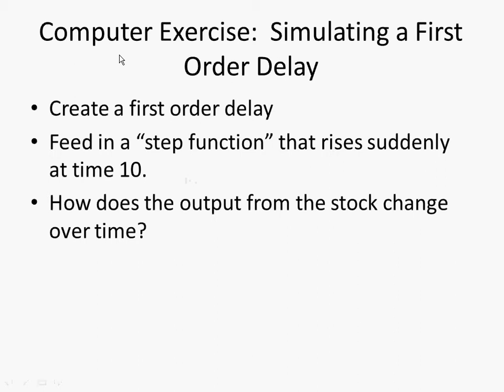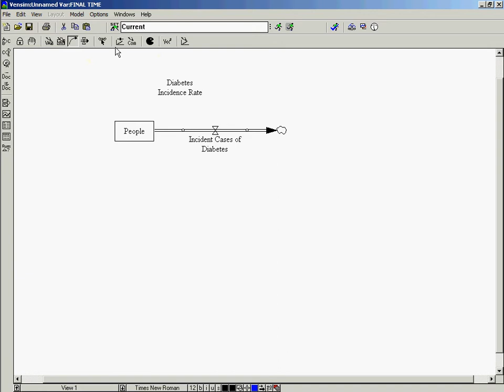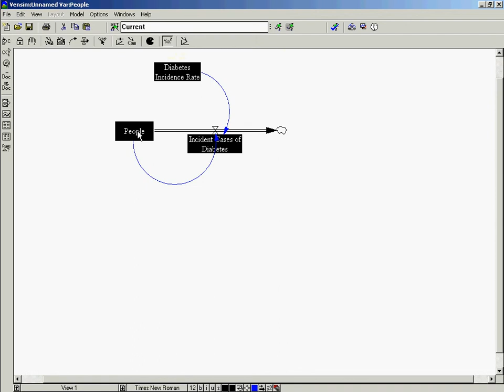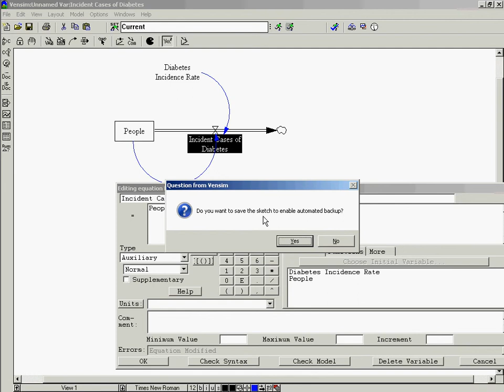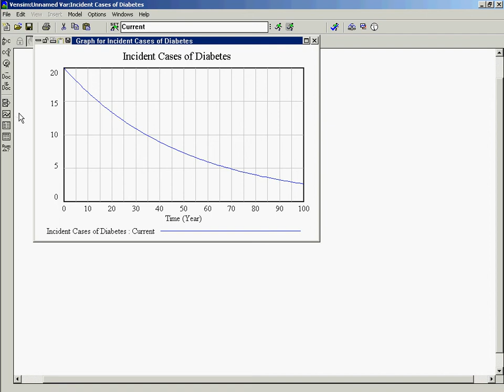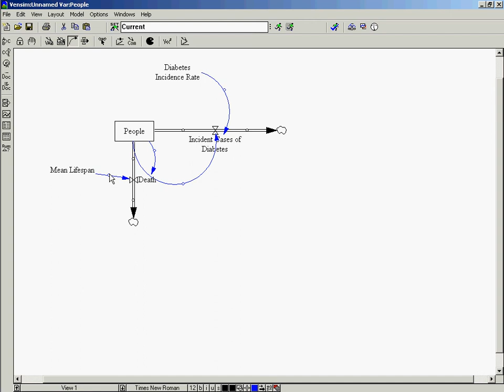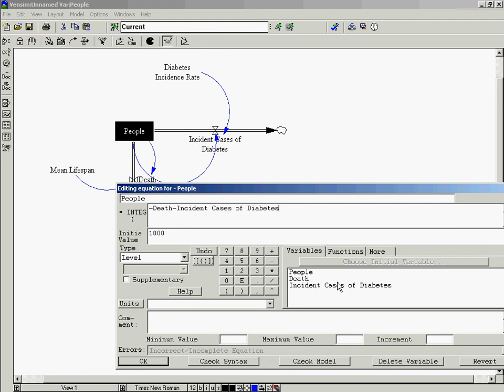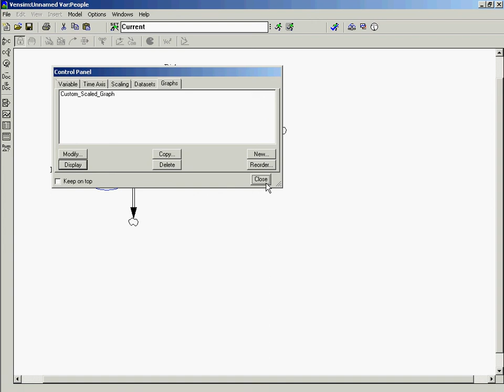Adding competing Risks and Custom Graph